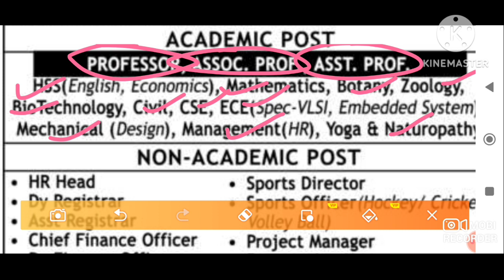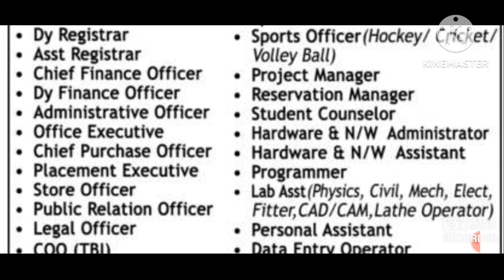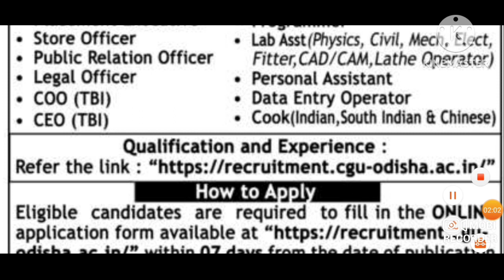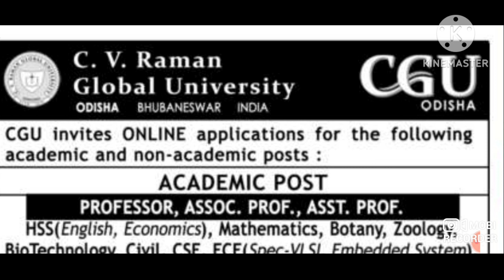ASSISTANT PROFESSOR, HR HEAD , DY DIRECTOR, , SPORTS, DATA ENTRY,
UCSJsC5TcNhMGsFydgaeZMeQ

jobs in dehradoon,
jobs in rurkee,
jobs in delhi,
jobs in gaziabaad,